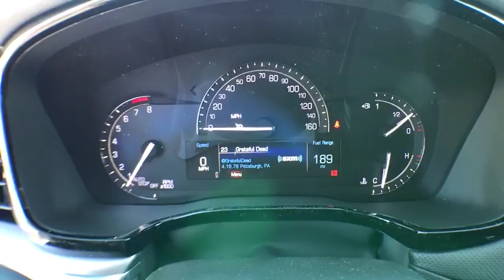2017 Cadillac XT5 Denver, Lakewood, Wheat Ridge, Englewood, Littleton, CO CD6542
2017 Cadillac XT5  - Stock#: CD6542 - VIN#: 1GYKNDRS5HZ238045

11001 West I-70 Frontage Road N

2017 Cadillac XT5 Luxury 3.6L V6 DI VVTbrbr26/18 Highway/City MPG Awards:br  * 2017 IIHS Top Safety Pick with optional front crash preventionbrbrExit Kipling, Exit Ward, but Exit the GIANT Medved Autoplex. Everyone said, Go to Medved! Price includes applicable rebates and dealer fees of $599, excluded tax, title and licensing: $1,000 - Cadillac National Purchase Bonus Cash. Exp. 02/28/2017